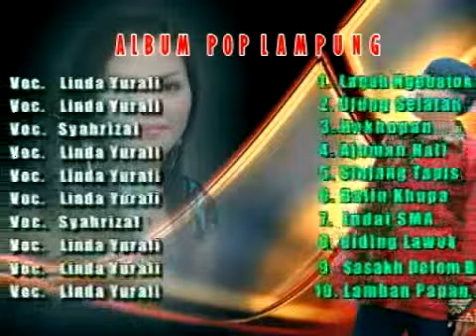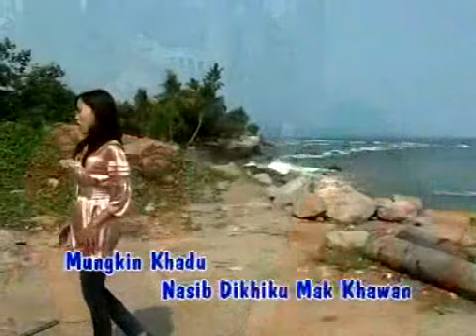Pop Lampung Kalianda. LAPAH NGEBATOK SUYA. Voc. Linda yurafi. Cipt. L. Komar